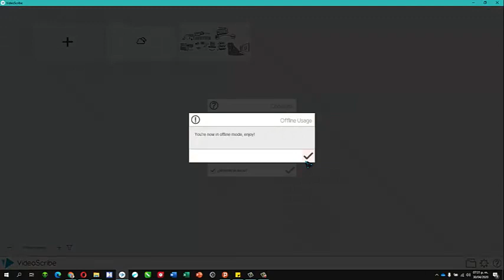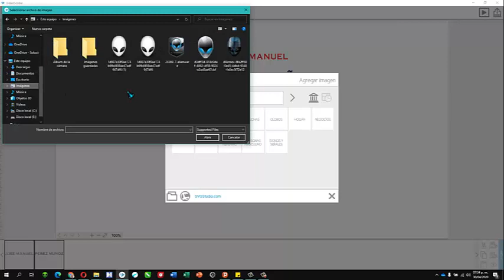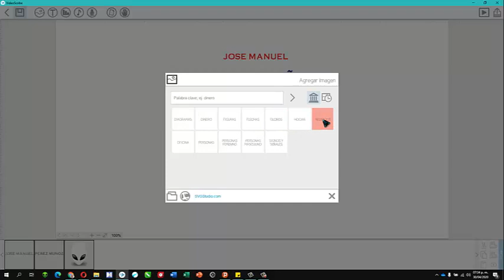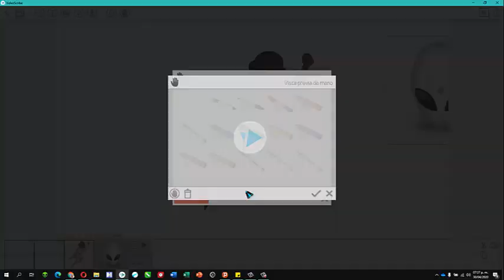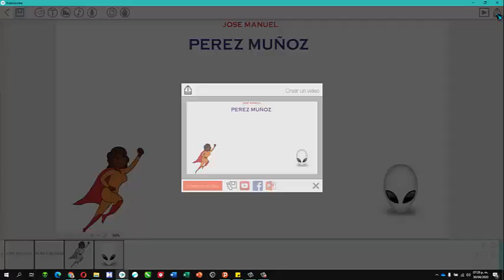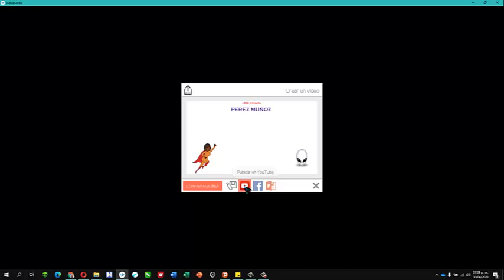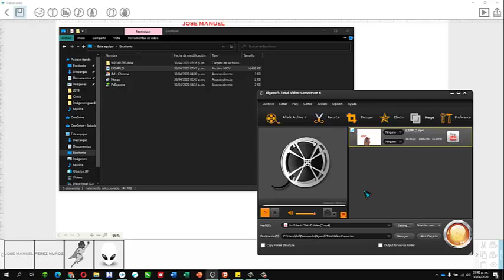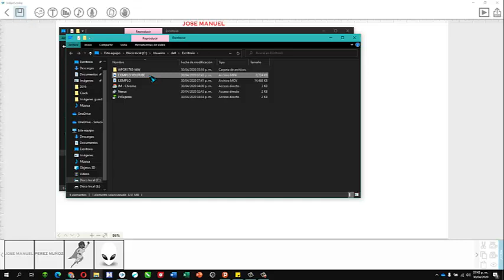SPARKOL by JM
Desarrllado by José Manuel Pérez Muñoz en Celaya, Gto.
Made in Fresnillo Zacatecas